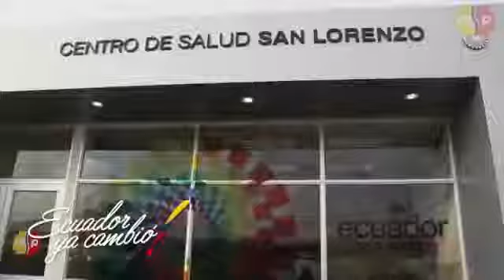Ecuador ya Cambió Salud